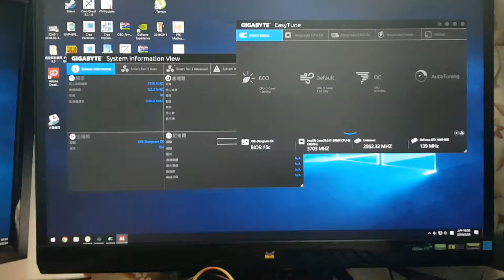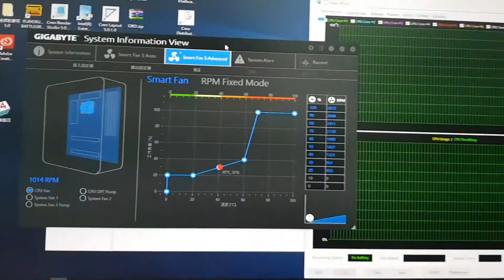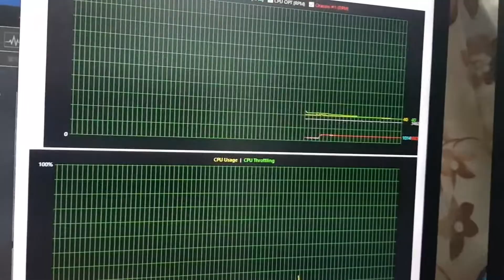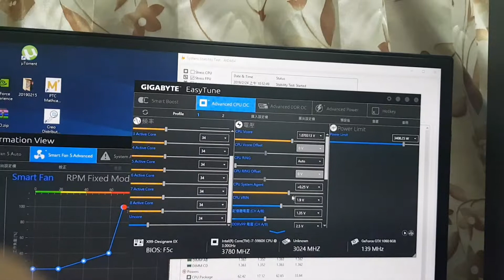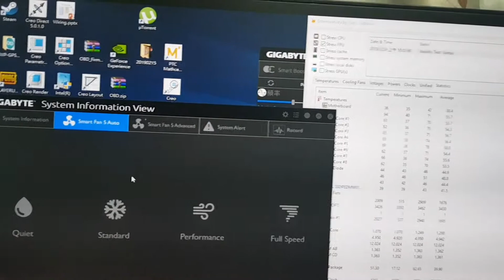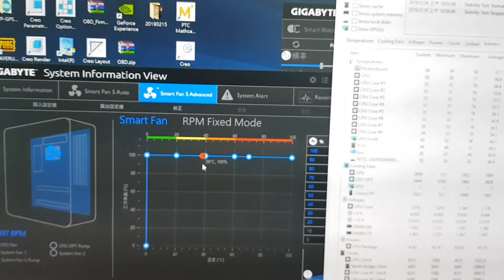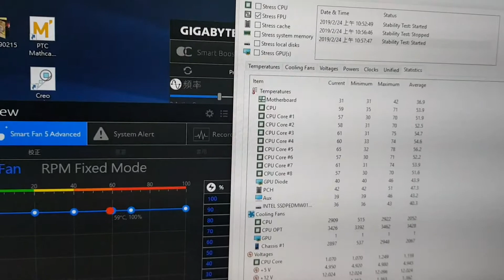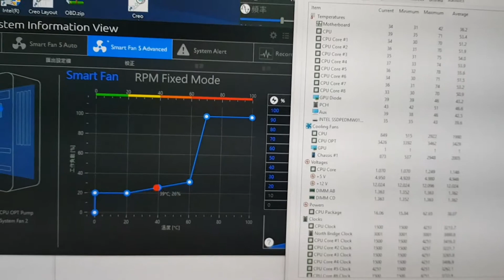貓頭鷹風扇測試